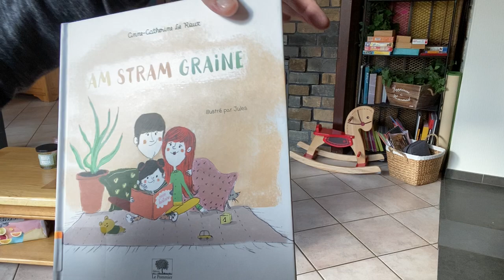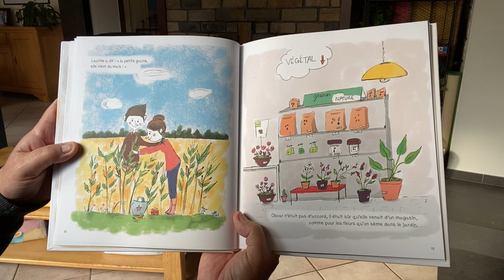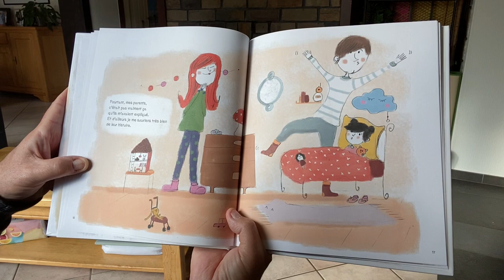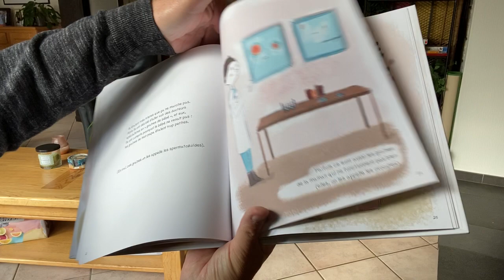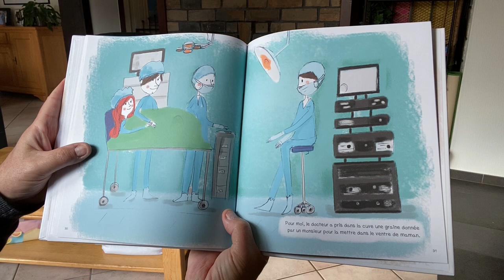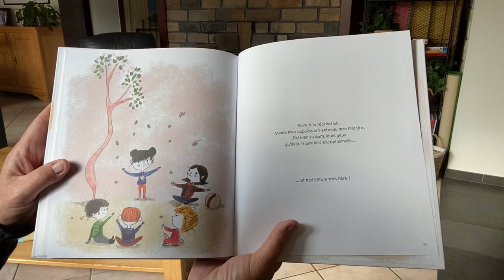276 Am stram graine